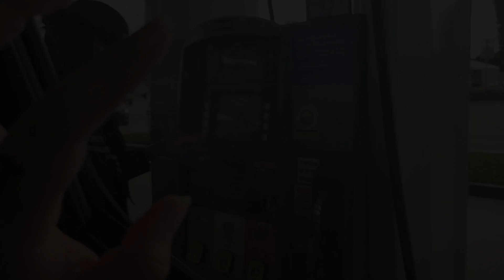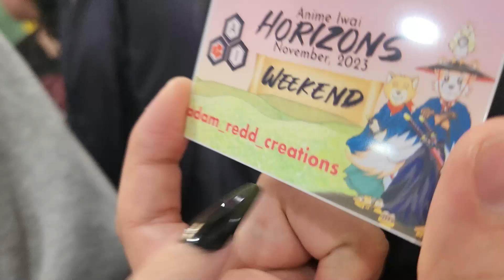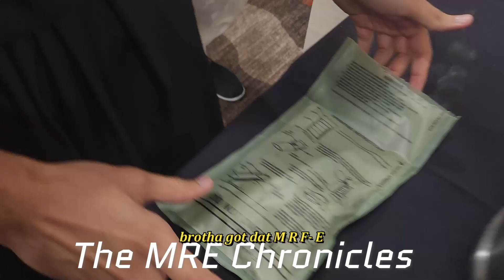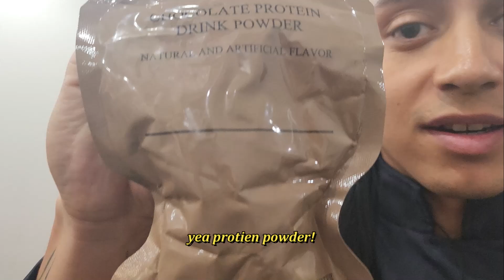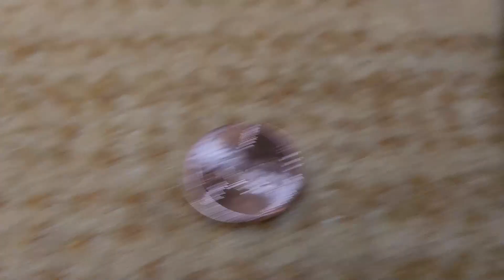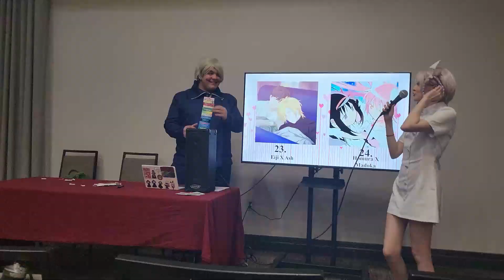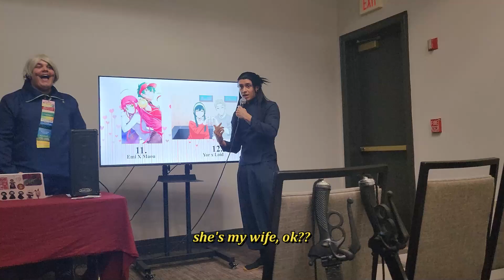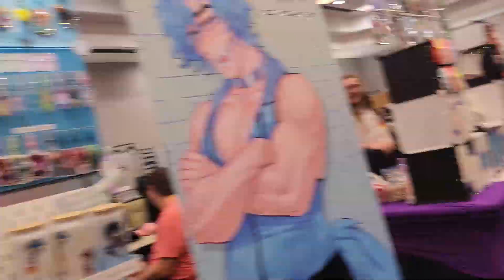✦ Anime Iwai Convention Vlog 2023~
here's my FIRST EVER vlog at Anime Iwai! I had such a fun time at the convention, and it was neat to pick up vlogging and I hope to keep doing it! I hope you can enjoy it through this video stick around for part 2 coming soon!!

come hang with us on a full weekend convention vlog!

૮Ꮚ ⑅ ´ ˘ ` Ꮚა.
  (     ꜆🥛꜀   )    .  .  ୨୧